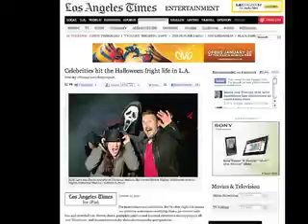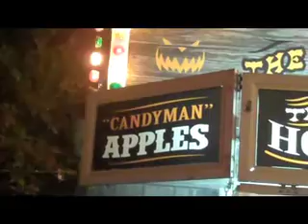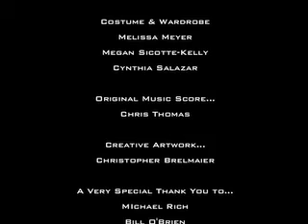2012 Pump-Up...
A look back at the mayhem that is the Los Angeles Haunted Hayride to get you all pumped up for what is going to be the ABSOLUTE BEST HAUNTED HAYRIDE EXPERIENCE you have every witnessed!!! Eleven months of planning and developing has birthed the most creative, interactive, and utterly horrifying LA Haunted Hayride to date. SICK, SICK minds...those LA Haunted Hayride folks! See you in the woods!!!